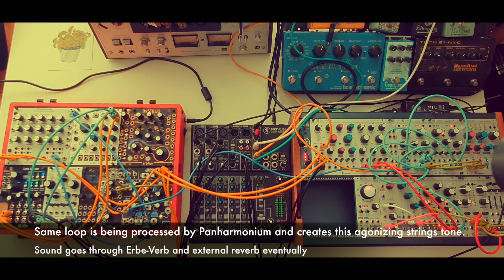Modular Logbook: 17 July 2022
Weather is good, around 25 degrees, which is quite nice for a Dutch summer. I had a piano loop sitting inside the Morphagene which I used for other recordings and I had an idea: what happens if I only use the loop for triggering other sounds? In this case, I'm triggering Rings for a low-frequency rumble. Panharmonium is resynthesizing the loop into a string section which I detune manually cause I've been listening to a lot of orchestral music from Xenakis. Beads is there as an additional string section. Last but not least, the loop goes through the resonator of Elements which is always a good surprise. I liked the idea that the loop can reveal itself in such a weird way in the end.